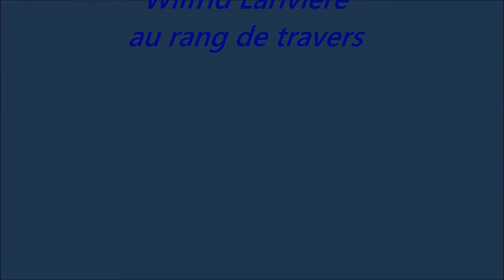St-Zacharie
La maison de mon grand père  Vénérand  Larivière
ainsi que la maison de mon grand père Wilfrid Larivière .
Automne 2021